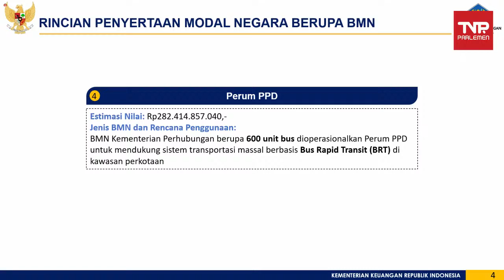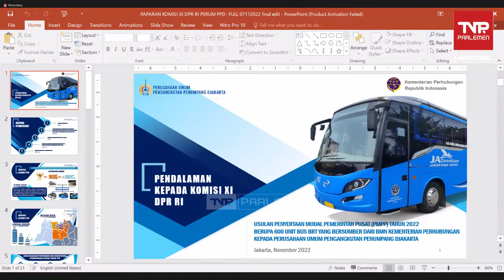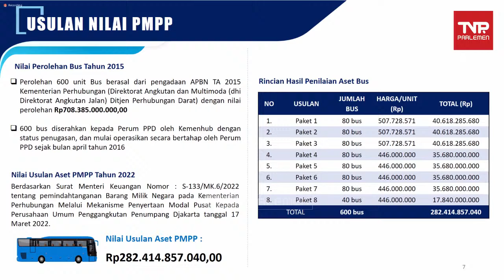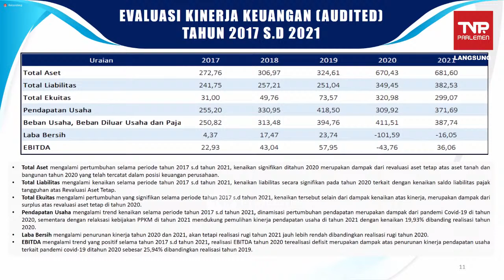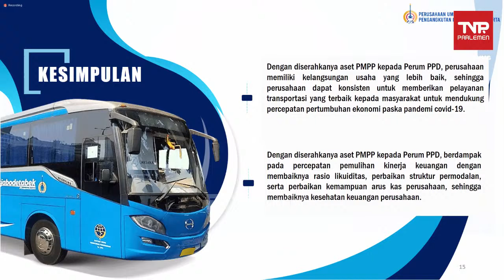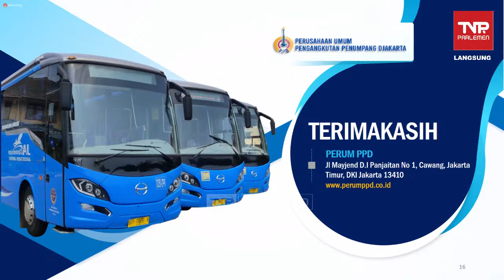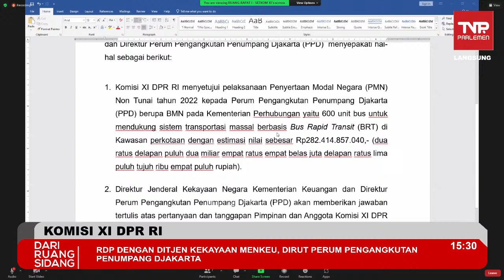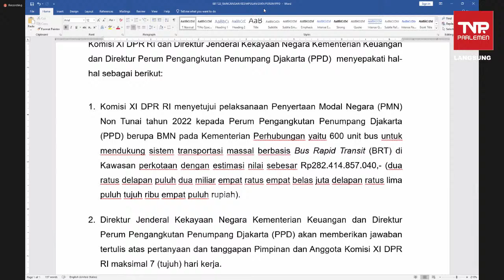KOMISI XI DPR RI RDP DENGAN DJKN & DIRUT PERUM PENGANGKUTAN PENUMPANG DJAKARTA , 8 NOVEMBER 2022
KOMISI XI DPR RI RDP DG DITJEN KEKAYAAN KEMENKEU, DIRUT PERUM PENGANGKUTAN PENUMPANG DJAKARTA TERKAIT PMN NON TUNAI 2022

Halo, Pemirsa TVR Parlemen!

Jangan lewatkan live streaming TVR Parlemen non stop di agar tidak ketinggalan berita-berita terkini, terlengkap, serta laporan langsung tentang DPR RI.